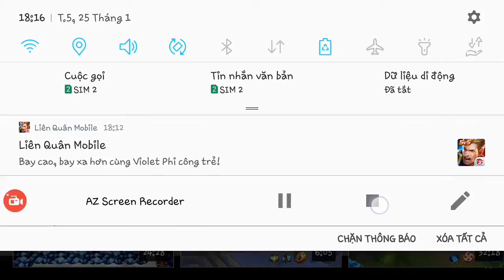Valhein 6400% tốc đánh